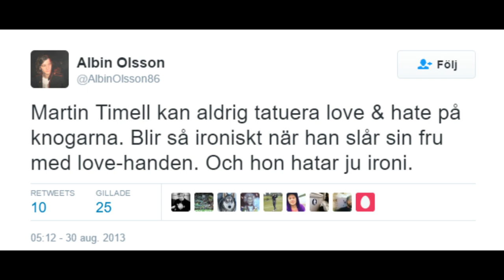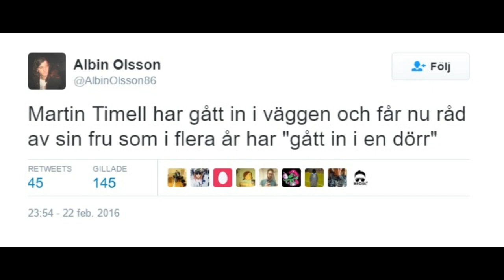Martin Timell hotar komikern Albin Olsson, del 2 - Specialisterna podcast